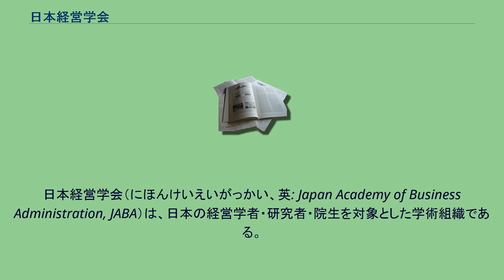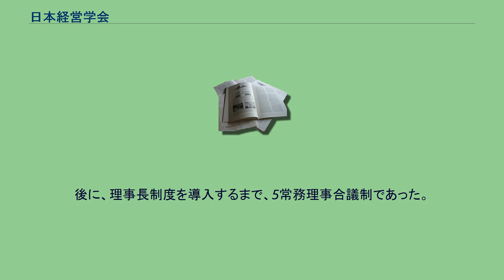日本経営学会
日本経営学会（にほんけいえいがっかい、英: Japan Academy of Business Administration, JABA）は、日本の経営学者・研究者・院生を対象とした学術組織である。
1926（大正15／昭和元）年7月10日に設立され、経営学・商学の研究と普及のため、「研究者の協同及び懇談」の場となり、「経営学・商学に関する内外の学会その他の団体との連絡」を行うことを目的とする。
1924年にドイツ経営学会が設立され、日本経営学会はドイツ経営学会に続いて世界で2番目に設立されている。
なお、1936年にアメリカ経営学会が設立されている。
1926年第1回大会（第1集）統一論題は会計士（計理士）制度であった。
大会決議により、会計士制度についての建議書を政府へ提出した。
現理事長は上林憲雄。
日本学術会議の協力学術研究団体である。
大正15年7月10日午後3時、丸の内生命保険協会で開催される。
出席者 発起署名者については太字で表記する。
後に、理事長制度を導入するまで、5常務理事合議制であった。
常務理事 理事 日本経営学会は5常務理事制を経て、昭和16年以降、理事長制(理事60名以内、常務理事10名以内)を導入した。